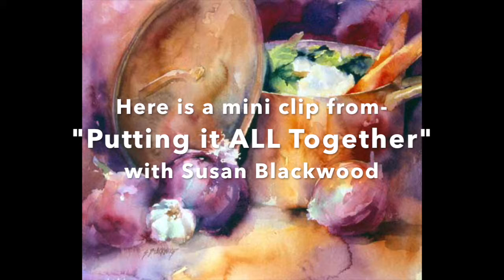Putting it All Together in Watercolors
A short clip from the course "The Joy of Watercolors" - Lesson #3 Putting it All Together. This is a beginner class.